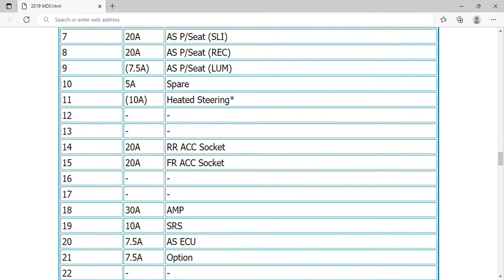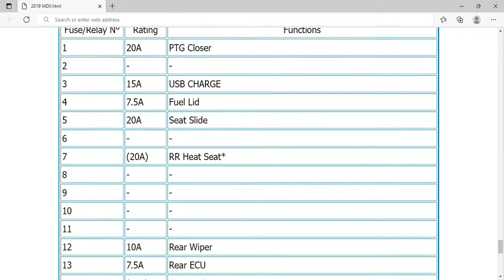2019 Acura MDX Fuse Box Info | Fuses | Location | Diagrams | Layout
2019 Acura MDX Fuse Box Info | Fuses | Location | Diagrams | Layout